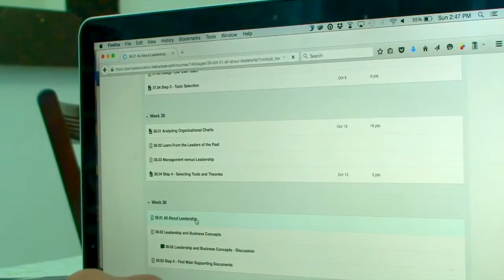Pedro Guimaraes Babson admission video